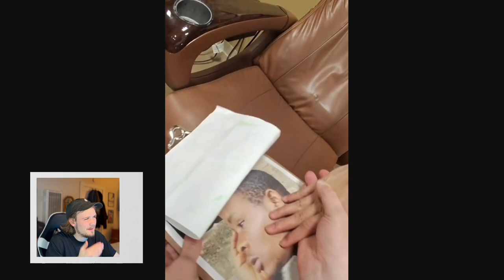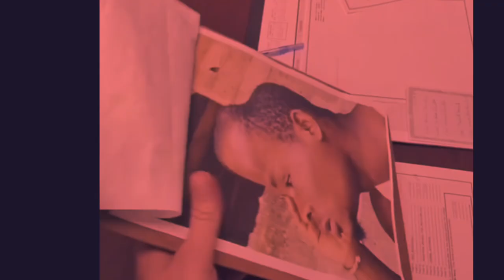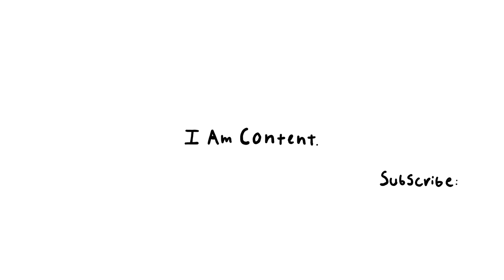SamCam420 Is The Best Cringe Account On Tik Tok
Today Grayson Sits Down to watch Tik Toks From the Creator SamRam420 who creates the most cringe awkward situations possible.

•Content Studios Merch

•Reaction Videos

•Content The series ( Year Two )

Grayson Auth (@graysonauth) TikTok | Watch Grayson Auth's Newest TikTok Videos

•Content The series ( Year One )

Apps Used For Editing:

VideoLeap
Adobe photoshop
Photo Scan